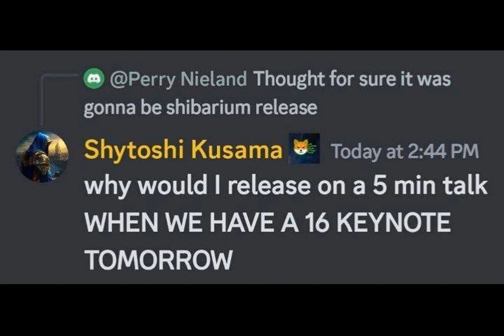Shiba Inu: Shibarium Will Launch Today, Day 1 Recap ETH Toronto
On day 1 of the Blockchain Futurist Conference, Shiba Inu lead developer Shytoshi Kusama gave a 5-minute speech yesterday. While the hoped-for launch of the layer 2 scaling solution Shibarium has not yet been announced, but he had other interesting things to say.